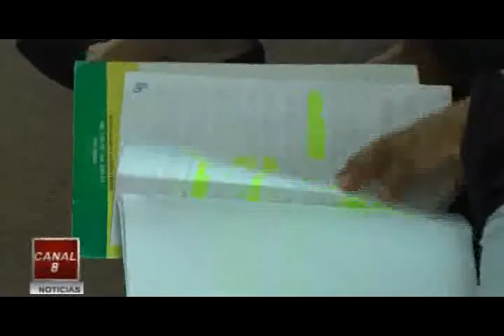Taller a nuevas autoridades electas